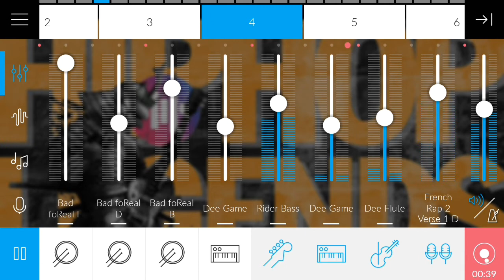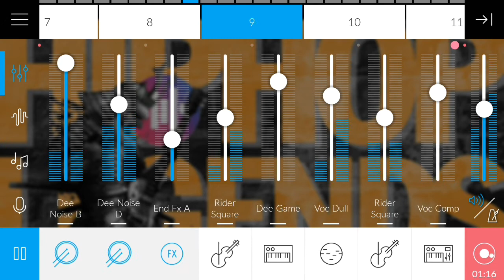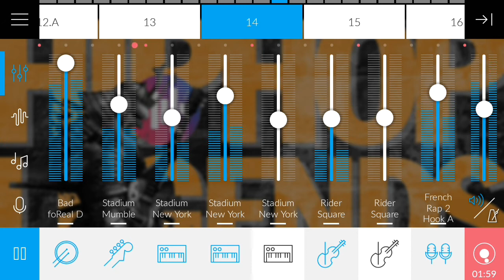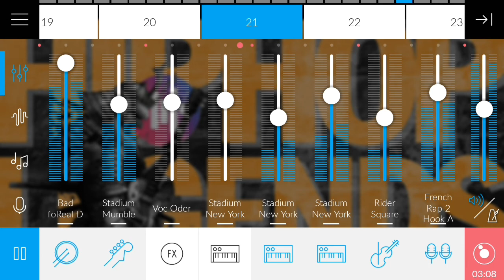French hiphop 👉Music Maker JAM👈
Now use Music Maker JAM to create your own songs! Whether it's Hip Hop, Dubstep, Rock or EDM - play your creative ideas with a choice of over 100 music styles and an 8-channel mixer. To do this, you can record your voice directly and share it with our international music community.

Music Maker JAM is simple and intuitive, you can achieve professional results in the shortest possible time. Expertise? You do not need!

Choose from thousands of professional Loop creations and implement your musical ideas. Record your own sound and mix properly using an 8-channel mixer. Change speed or play spectacular live sound. Music Maker Jam gives you an impressive intuitive operation. As you create the track, your Loop will remain perfectly in the beat. In addition, the Harmony Editor provides you with more options for personalizing your music. New genres can be defined by creating their own sounds from different style packages. You can always share your processed tracks and Jam Sessions with our international community!

✔ Features

☑ You can choose from over 100 styles, for example Hip Hop、Dubstep、Rock、Funk、Trap、D&B、Techno、House、Ambiente、Jazz、Movie Scores, etc.
☑ You can use samples of various musical styles simultaneously in one project
☑ Creates perfect mixes on 8-channel mixers
☑ Thousands of professionally produced loops: from Soul-Vocals to Jazz-Saxophon-Samples, to Wobble-Bass
☑ Change the rhythm and chord of music
☑ Edit the song structure
☑ Complete spectacular live sound
☑ Recover your tracks by shaking the device
☑ Record your voice and add it perfectly to the mix
☑ Share your audio tracks in our international music community

❕Music description❕
Style name 👉 hip hop legends 👈
School 🎶 Hip Hop 🎶
Style introduction⬇⬇⬇
A modern HipHop style with Golden Era influences.  The rough instruments and straight rap vocals blend perfectly.  Claim your territory with this urban pack!

Music speed - 90 BPM